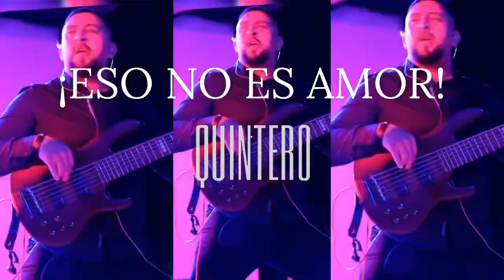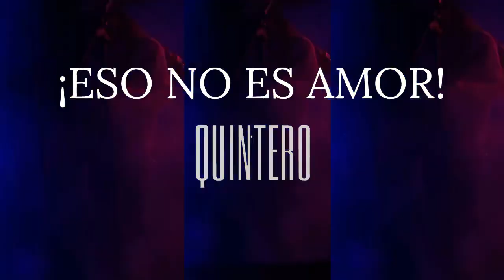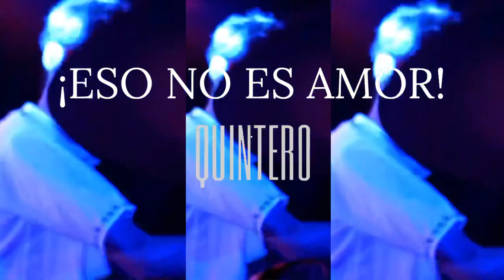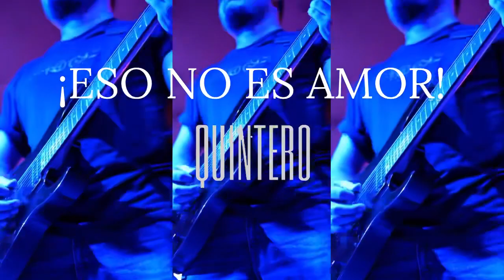¡ESO NO ES AMOR! - QUINTERO - Audio oficial.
Inicia la nueva etapa de QUINTERO, con su segundo álbum de estudio; Gracias A:

Nahum Urrutia
Kevin Gonzalez
Gadiel Galán
Delvert Acuña
Daisy Quintero
Bárbara Quintero
Mario Somarriba

Puedes escucharlo en la plataforma de su preferencia::)